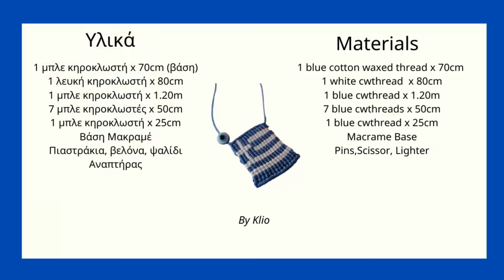Macramé Greek Flag Tutorial | Μακραμέ Ελληνική Σημαία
In this video tutorial you will learn how to make the Greek Flag with the technique of macramé. All the materials are included in the video.
If you like the video then comment and share the video with your friends!!!

Have a nice and creative day!!

Σε αυτό το βίντεο θα μάθεις πώς να φτιάχνεις την Ελληνική Σημαία με την τεχνική του μακραμέ. Όλα τα υλικά που θα χρειαστείς είναι γραμμένα μέσα στο βίντεο.
Εάν σου άρεσε αυτό το βιντεάκι, τότε μην ξεχάσεις να μου αφήσεις το σχόλιο σου και να το μοιραστείς με κάποιον φίλο σου που ενδεχομένως θα ήθελε και αυτός να μάθει την τέχνη του μακραμέ!

Καλή δημιουργική μέρα να έχεις!!